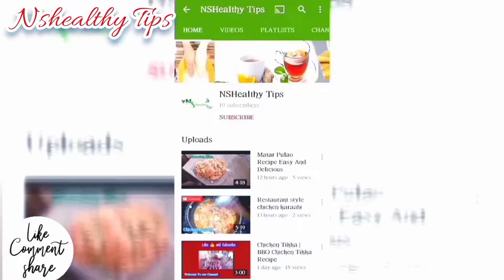Kalay Chanay ki Chaat Recipe In Urdu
Try a different chaat recipe in your Iftar by making deliciously spiced Kalay Chanay ki Chaat. Loaded with tangy sauces and veggie chunks makes it an irresistible combo. Try out this Kalay Chanay ki Chaat today in Iftar and do share your feedback with us.